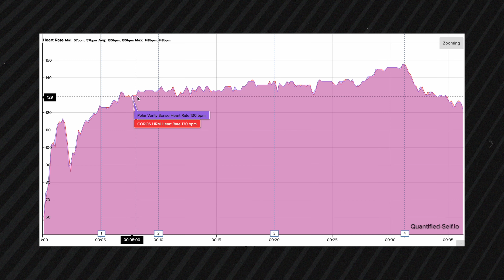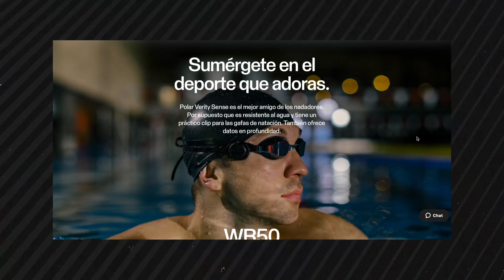Los dos MEJORES BRAZALETES de frecuencia cardiaca !!! | BEFINISHER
En este video te traigo una comparativa entre los dos mejores brazaletes de frecuencia cardiaca del mercado,  el Polar Verity Sense y el COROS Heart Rate Monitor.

00:00 Introducción
00:44 Precisión
02:00 Diseño
04:44 Peso
05:06 Autonomia
08:29 Modos
11:34 Funcionamiento
13:00 Conectividad
14:12 Precio
15:00 Kit API SDK

Puedes adquirirlas aqui:
🔸Polar Verity Sense

⚠️ Importante

✅Si crees que este vídeo te ha sido de interés y te ha ayudado se agradece que me dejes tu LIKE👍 y si aun no estás suscrito SUSCRÍBETE para aprender más.

👤 ¿Quien soy?

Me llamo Jorge, mas conocido como beFinisher y llevo corriendo muchos años. Me apasiona este deporte y la tecnologia con lo que no es dificil adivinar que voy a ayudarte a exprimir tus gadgets deportivos para que saques todo el partido al dinero que has invertido en su compra.

🎯Mi objetivo: Ayudarte a que mejores tu rendimiento deportivo usando el material adecuado y sacandole el maximo partido para tu beneficio.

Aqui encontraras información sobre:

✔️Tecnología deportiva
✔️Entrenamientos
✔️Zapatillas
✔️Relojes

La información de este video y en todos los de este canal no reemplaza la consulta con profesionales de cada temática. Supone una información, con las correspondientes citas a la bibliografía científica, unicamente para tu conocimiento en caso de que que quieras complementar la información.
beFinisher exime cualquier responsabilidad que pueda ocurrir por un mal uso de la información ofrecida en el video.

👊🏽 Te veo en el próximo video, aaadiiiiooosssssss !!! 😉